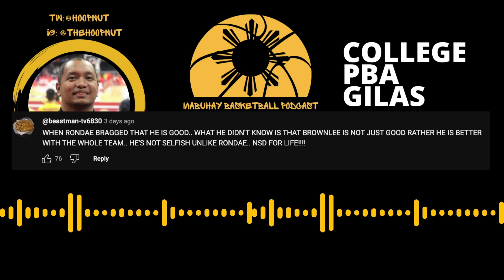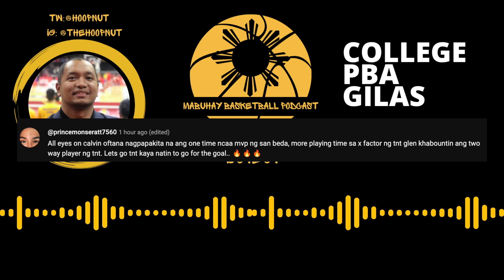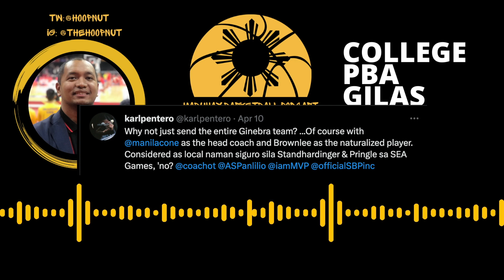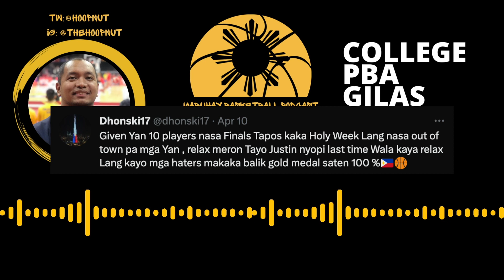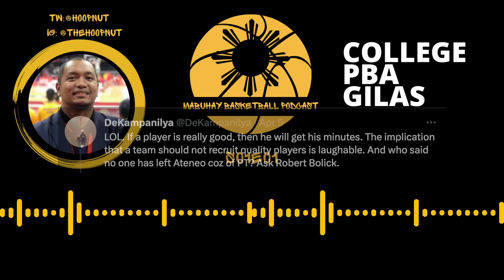Mabuhay Basketball Podcast | S01E01 | College, PBA, and Gilas Talk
Philippine Basketball: College, PBA, and Gilas Talk

For this episode, we'll spotlight some fan comments on some of the most recent and biggest player movements in college basketball, look at some fan reactions to the Governors' Cup Finals, and discuss the tournaments awaiting our Gilas Pilipinas basketball teams.